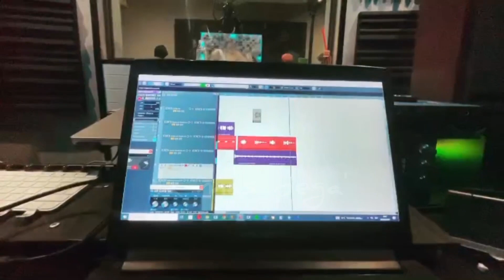La Zowi - Lo Pongo Loco (Prod. Leo RD)